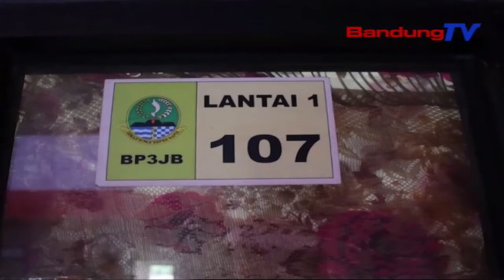Harus Ada Grand Design Pembangunan Apartemen Transit Di Jawa Barat | SBR | BANDUNGTV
SBR | BANDUNGTV | IRFAN RAMANDA | Dprd Provinsi Jawa Barat Mendorong Adanya Grand Design Pembangunan Apartemen Transit Di Jawa Barat, Dalam Rangka Membantu Masyarakat Yang Sedang Berusaha Membangun Kesejahteraannya. Apartemen Transit Tersebut, Sangat Penting Untuk Menyelesaikan Permasalahan Kebutuhan Rumah, Bagi Masyarakat Berpenghasilan Rendah.